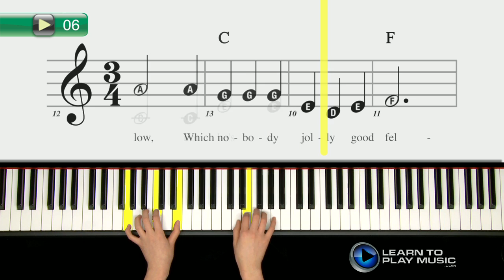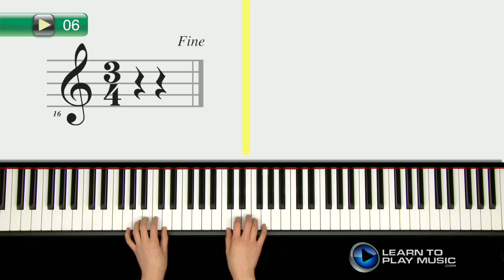Ex006~FC Electronic Keyboard Lessons for Young Beginners Book 2 ~ Progressive ~ Full Chords